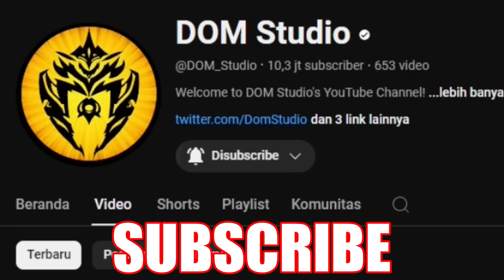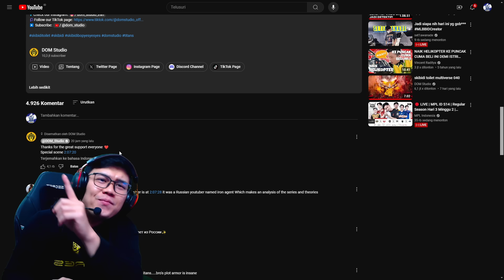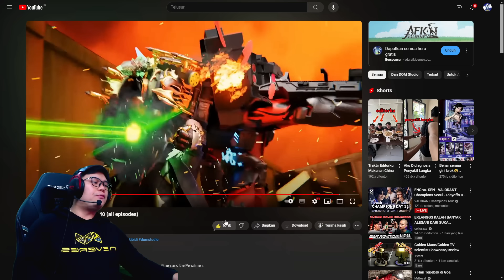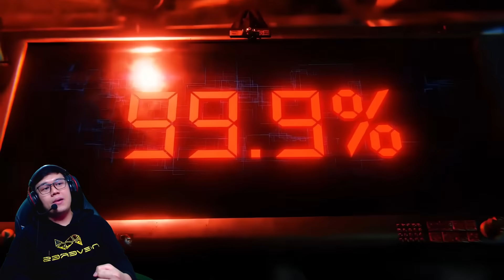EPISODE RAHASIA SKIBIDI TOILET MULTIVERSE FULL EPISODE 040! KEMUNCULAN STEAK TOILET & IRON CAMERAMAN